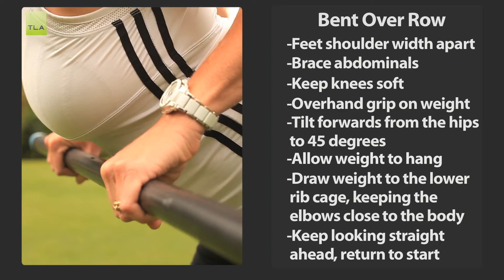TLA Fitness - Bent over row demo